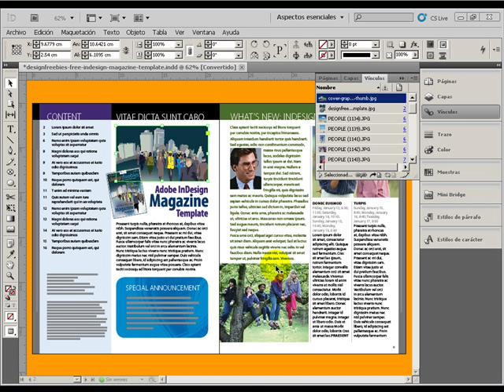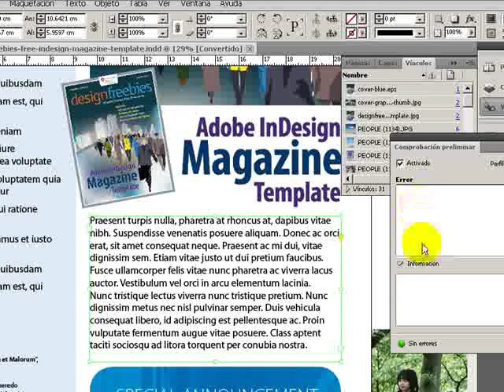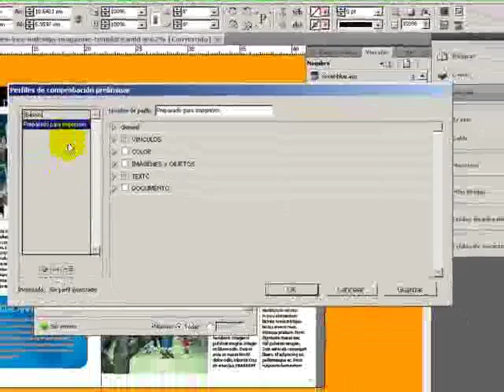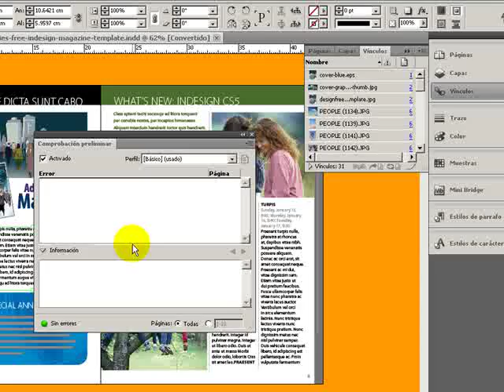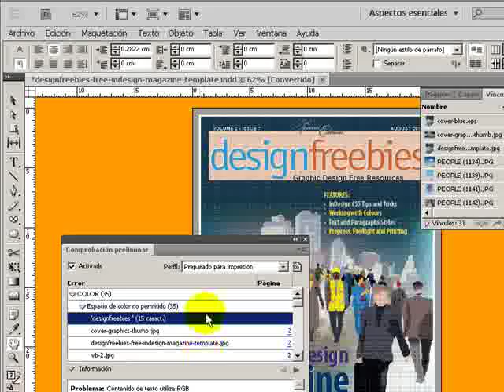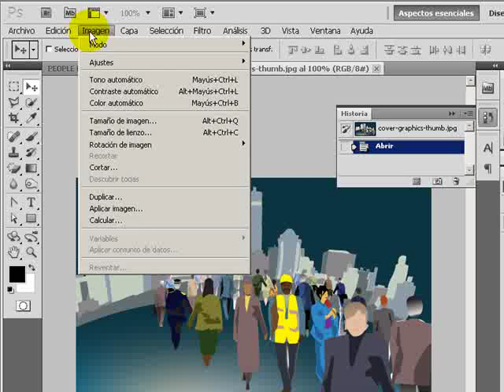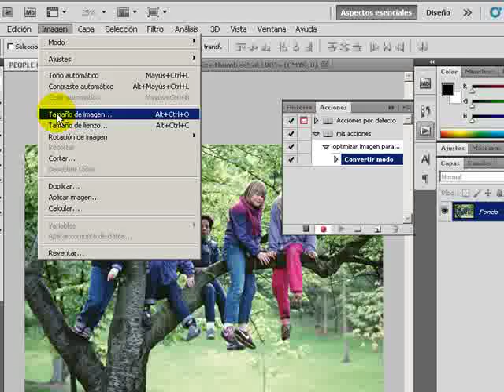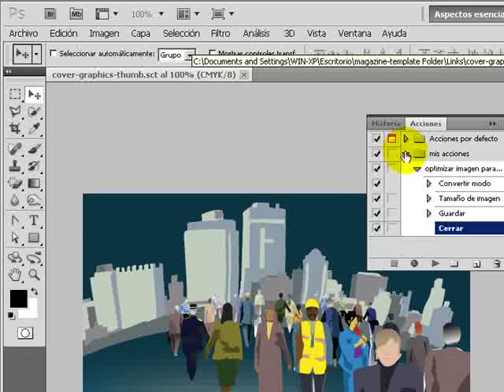Comprobacion Preliminar InDesign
Definicion de Perfiles en Indesign para evitar posibles errores al momento de enviar el archivo a imprenta. Creacion de acciones en Photoshop para optimizar imagenes para imprenta.

Utilice para el tutorial la plantilla de revista de Design Freebies